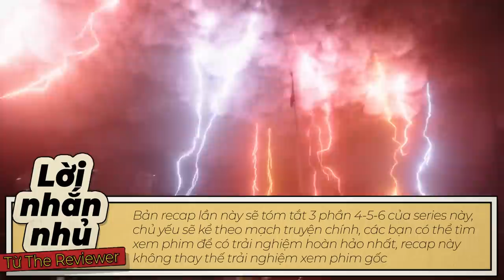Gia đình mình nhanh bất thình lình | Recap Xàm: The Flash 4-5-6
Mobile: Mr. Nguyễn Văn Linh
Zalo (nhanh nhất) và SĐT: 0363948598